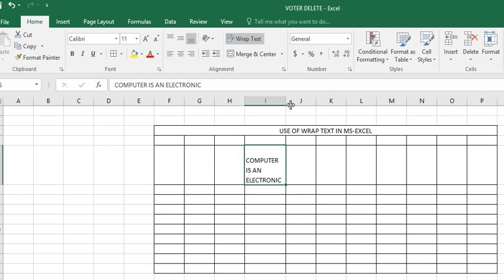Use of Wrap Text in MS Excel